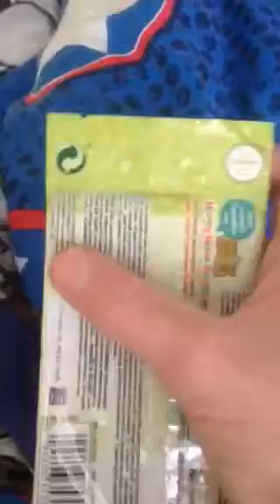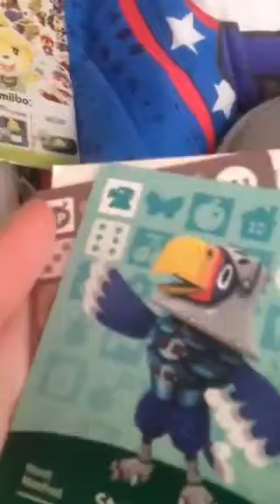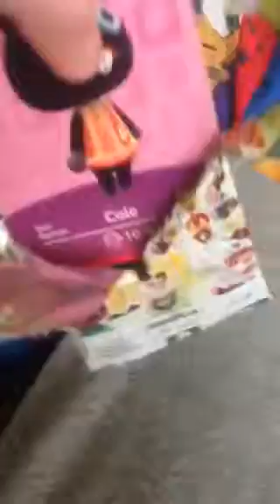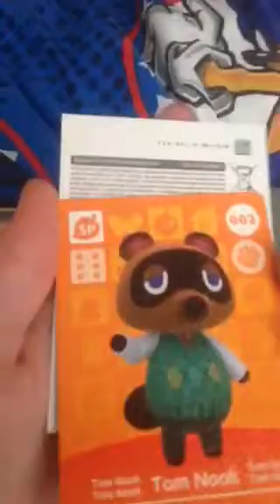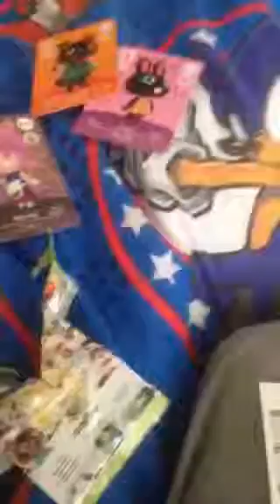Animal Crossing Amiibo cards unpackaging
A video about me unpackaging some Animal Crossing Amiibo cards :)